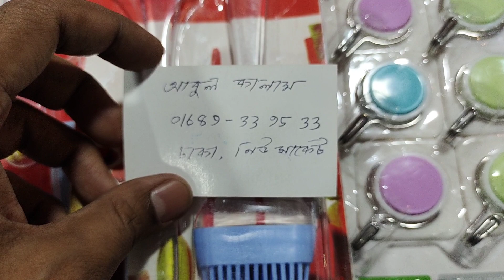ফিশ,মিট,সবজি কাঁটার/গুড়ি,আটা,সুজি,মুড়ি চালনি/ছাঁকনি/পিলার/ফুড ডিভাইডার.kitchen product price.